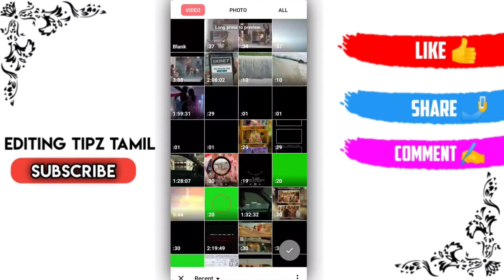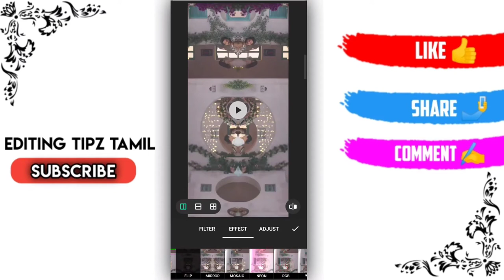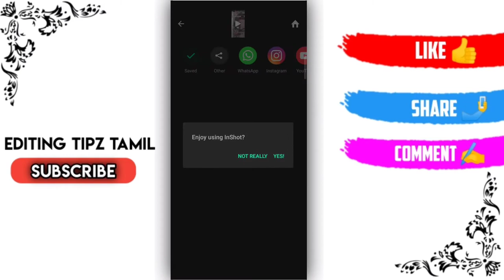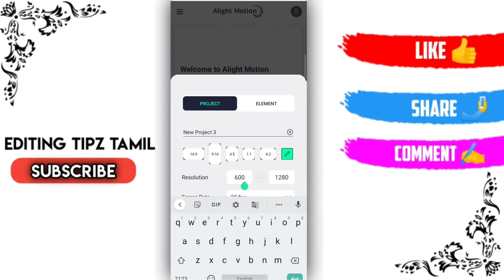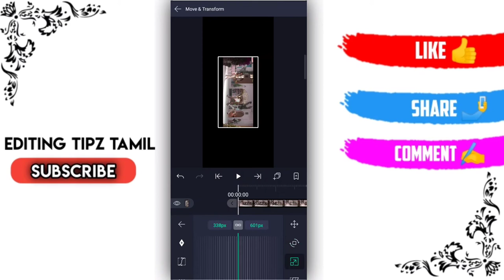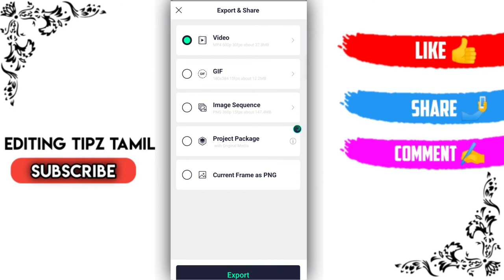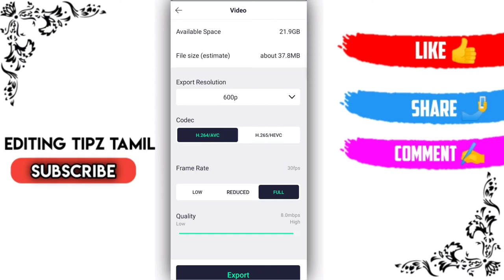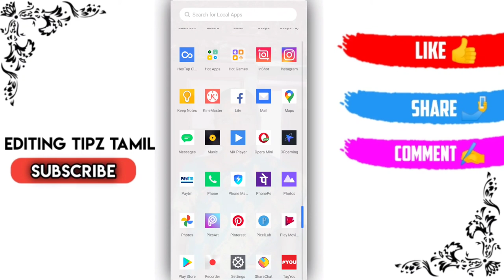💥new trending colour flink flash HD+ full screen video editing alight motion||alight motion tutorial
How to full screen 4k hd telegram & WhatsApp trending video editing||full screen mode video tamil

Hi friends 👋 welcome to our chennal
Always best 👌 video only our chennal
Favorite videos 😍 only

©NOTE: All Content used is copyright to EDITING TIPZ TAMIL Use or commercial Display or Editing of the content without Proper Authorization is not Allowed.

Trending searches video editing and Instagram. Trending video editing alight motion is best edit app in Android mobile

Easy method video editing and tips and tricks latest news updates 😉😊

UPLOADE 👌
ℹSUPPORT👌
ℹTUTORIALS👌
ℹSUBSCRIBE👌
ℹThanks for watching👌